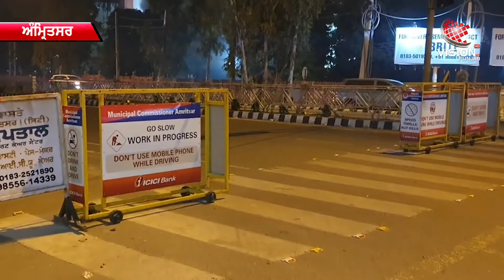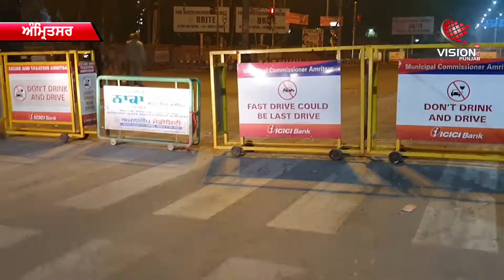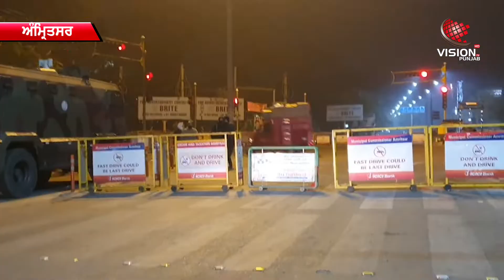ਪੰਜਾਬ 'ਚ ਲਾਗੂ ਹੋਇਆ ਨਾਇਟ ਕਰਫਿਊ, ਪੁਲਿਸ ਨੇ ਕੱਟੇ ਕਈ ਚਲਾਨ